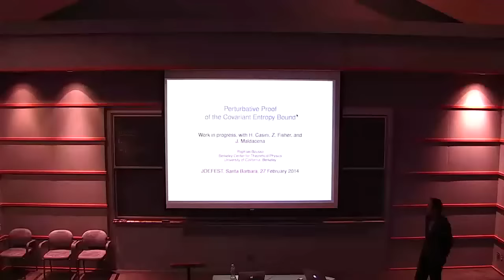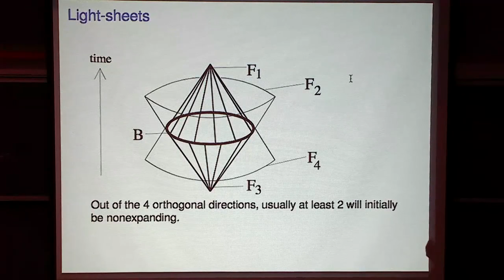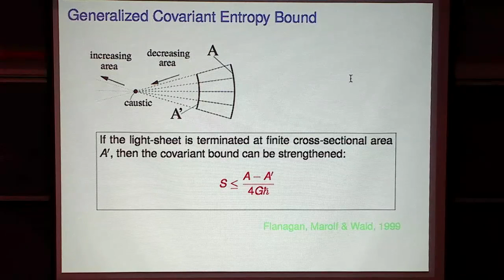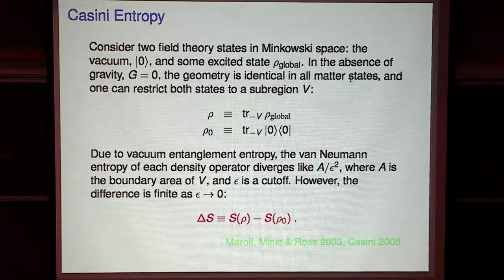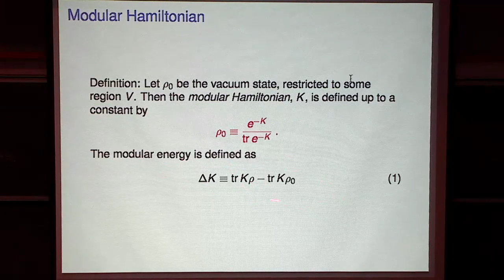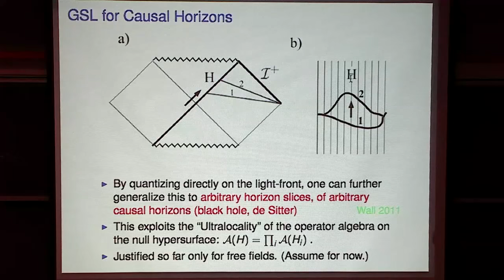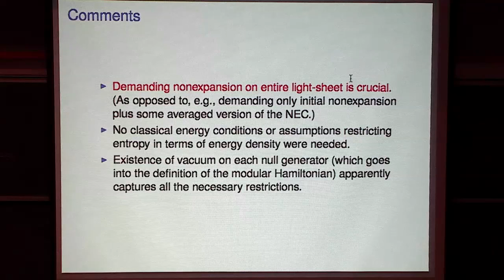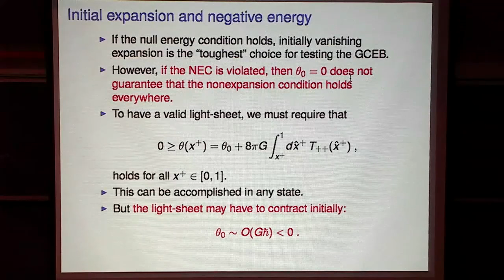Raphael Bousso - A perturbative proof of the covariant entropy bound